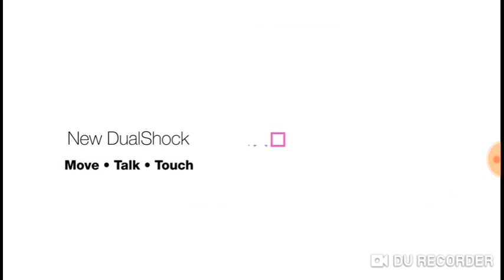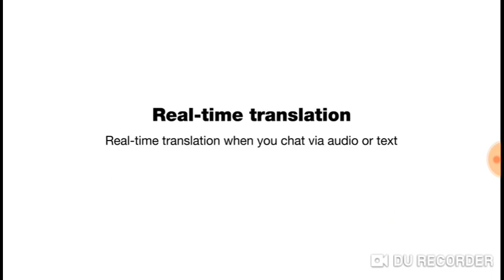Ps5 trailer oficial??? (fake)?!?!